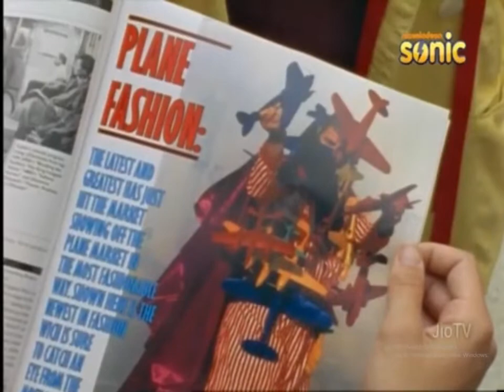Power Rangers Turbo Episode 20 | Power Ranger in hindi | series in Hindi/Eng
Stitch Witchery
Ashley is excited when she gets a job working with an extravagant fashion designer. She's unaware, though, that the designer, Delisha Enevil, is actually a monster of Divatox's. Ashley's ugly plaid jackets are mass produced by Piranahtron overnight. But the jackets are infused with the monster's magic, making anyone who wears them cruel, greedy, and evil. It's bad enough with all of the Rangers, sans Ashley, put them on, but when Blue Senturion gets tricked into one, he soon goes on another rampage, this time including a jacket-clad Robo Racer! Meanwhile, Bulk & Skull...

I am Akshay Bobde . Welcome to AB Skill Amuse Tech Channal.

AB Skill Amuse Tech

power rangers in hindi,
power rangers all,
power rangers all episodes in hindi,
power rangers all episodes,
power rangers all series,
power rangers all rangers team up,
s p d power rangers,
s p d power rangers in hindi,
s p d power rangers in hindi episode 1,
power rangers episode,
power rangers film,
power rangers game,
power rangers galaxy